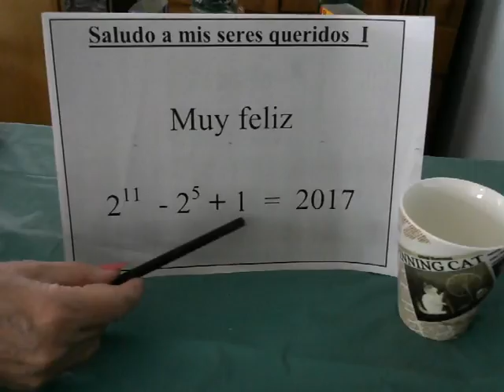Saludo a mis seres queridos I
Una expresión matemática para desearles un feliz 2017.